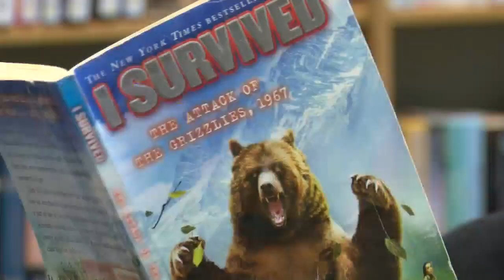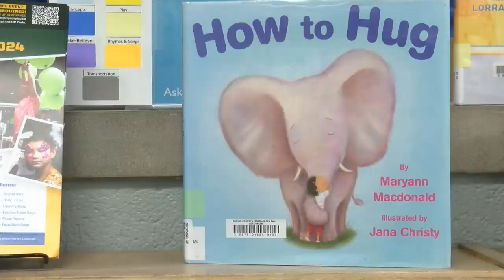Green Bay teenager starts 'Book Buddies' reading program